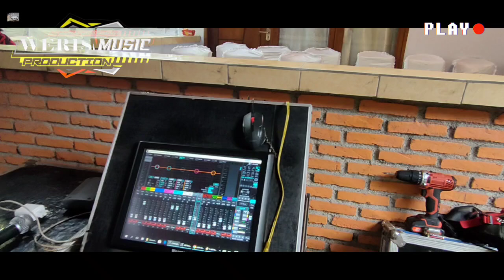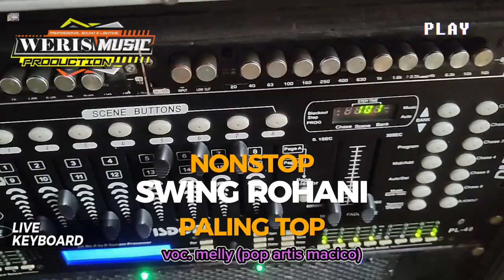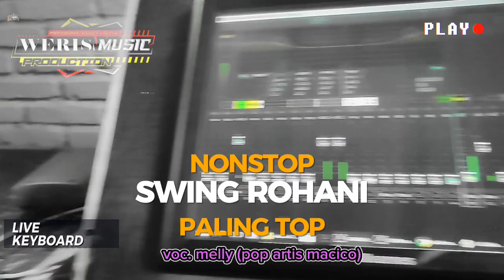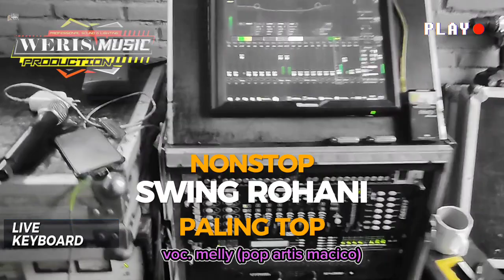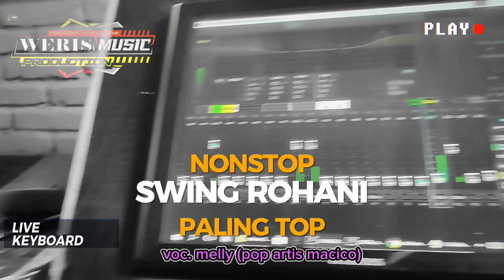SWING ROHANI NONSTOP voc.melly